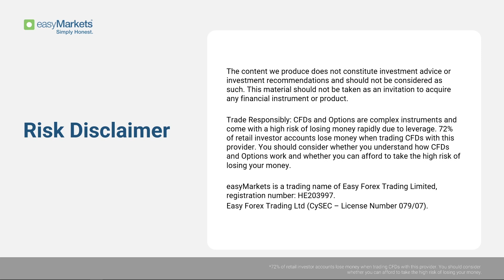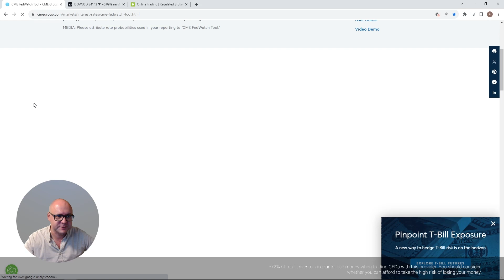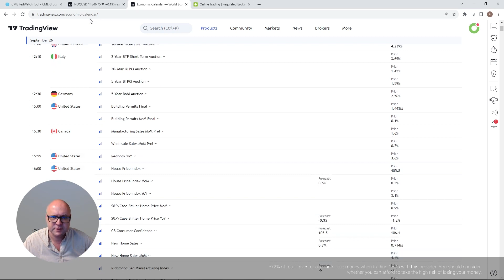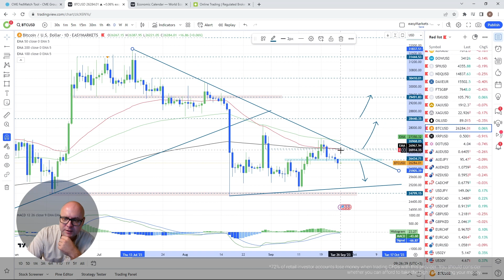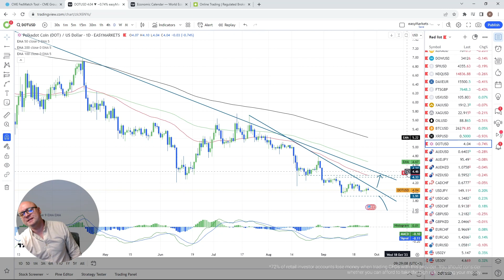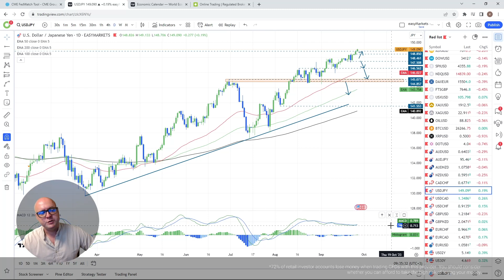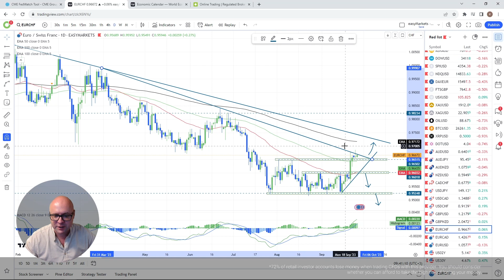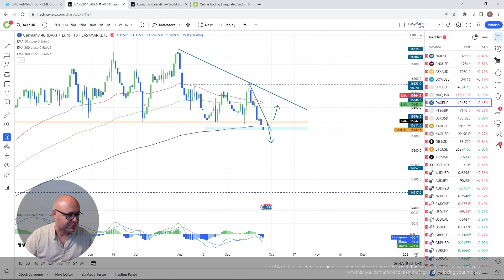US Building Permits, New Home Sales & CB Consumer Confidence - Daily Pitch Int. with Darius Ep. 125